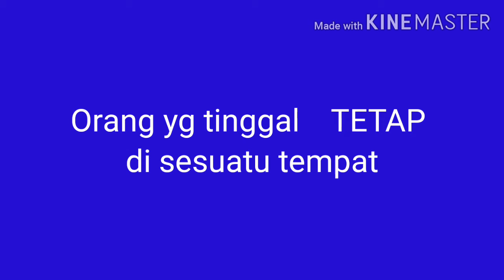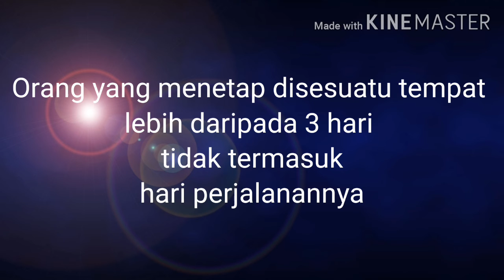TING 2 PEL 15 SOLAT JUMAAT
Maksud mustautin, mukim, dan musafir.